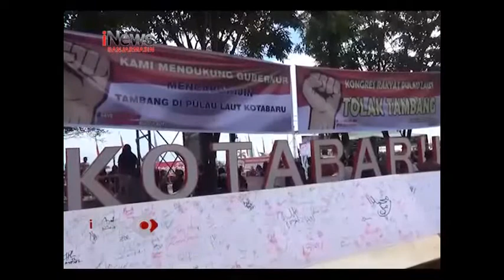RAKYAT PULAU LAUT DEKLARASI TOLAK TAMBANG